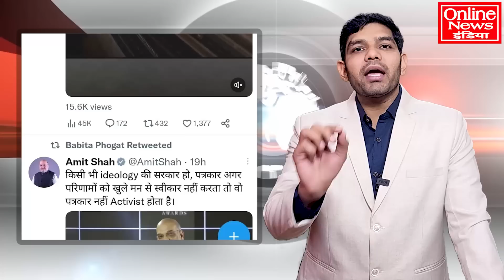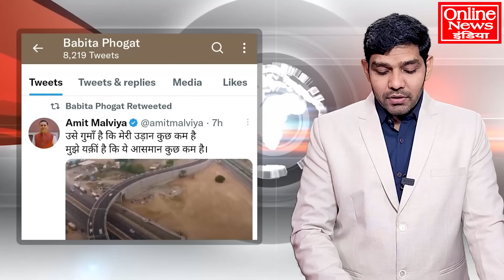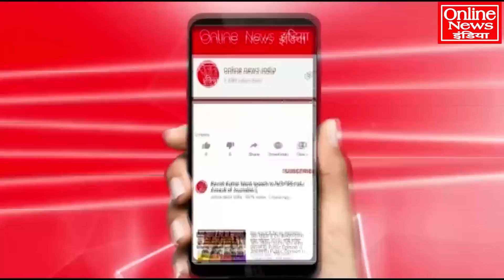फोगाट जंतर-मंतर पर रो रही है, मोदी-स्मृति ईरानी सब चुप क्यों हैं?